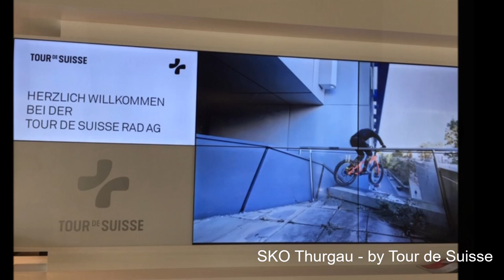SKO Thurgau Tour de Suisse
Firmenbesichtigung vom 17. Oktober 2019
im Thurgau bei der Firma Tour de Suisse Rad AG
Danke für die tolle Besichtigung